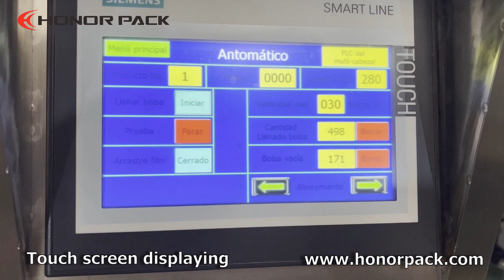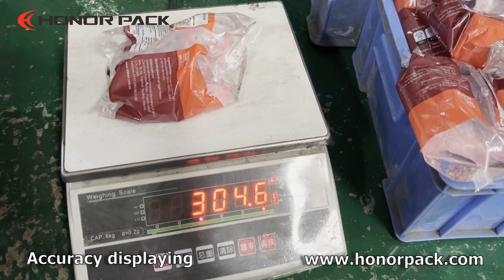Animal Oil Gusset Bag Packaging Machine -- VFFS Machine With Piston Filler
Animal Oil Gusset Bag Packaging Solution
Country: Mexico
Packing Product: Animal Oil
VFJ-420 With Piston Filler
Bag type: Gusset Bag